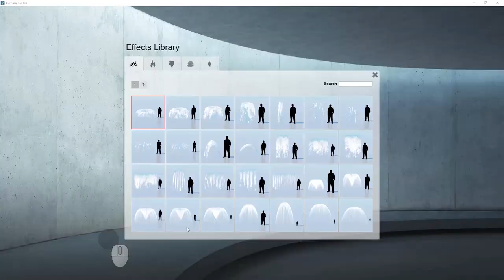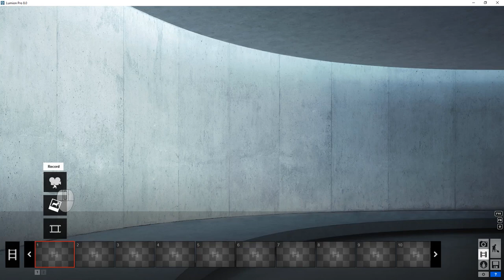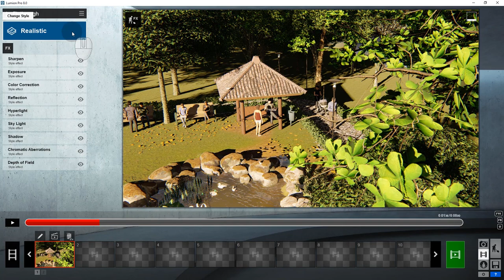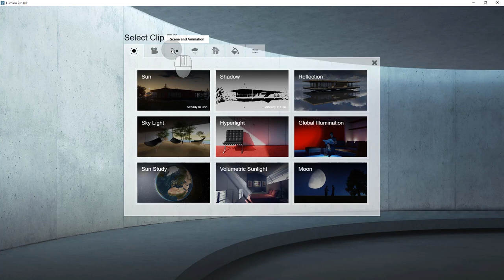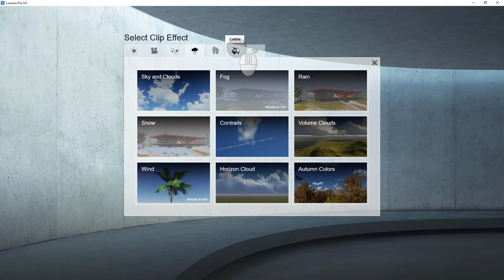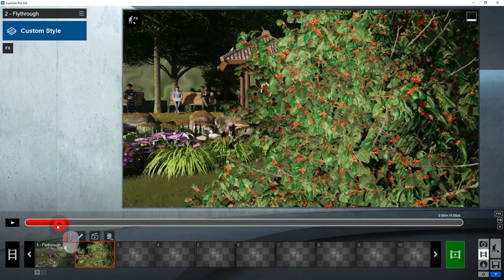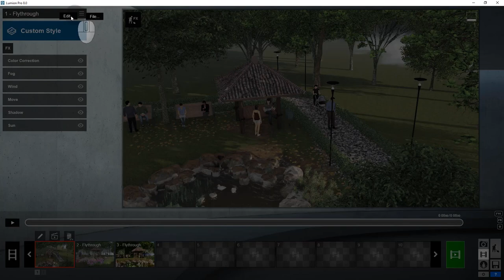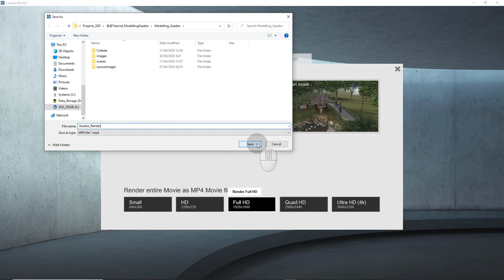Animasi Arsitektural Part 07 - Render Setting Movie di Lumion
Pada bagian ke-7 dari seri Tutorial Animasi Arsitektural ini, saya akan membahas setting-an render yang biasanya saya lakukan apabila membuat render movie atau animasi di Lumion, termasuk juga pembahasan beberapa efek yang digunakan pada Render Movie tersebut. Silahkan ditonton videonya sampai akhir dan selamat mencoba...!
Salam Kreatif...!